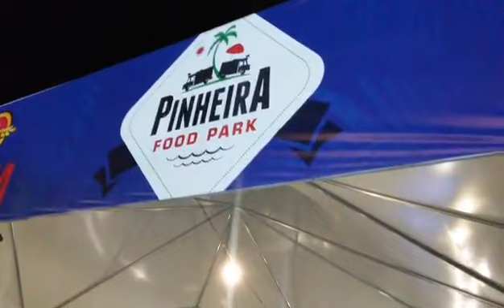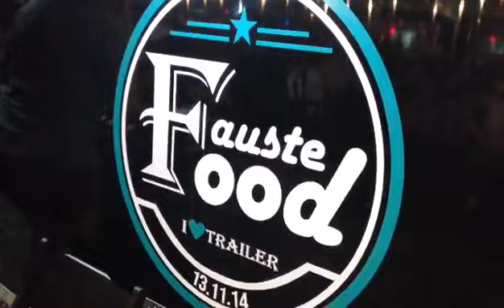Pinheira Food Park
Uma grande variedade de tipos de comida ! Com um público familiar, música ao vivo e com show de humor 😂. Tudo muito bem organizado!